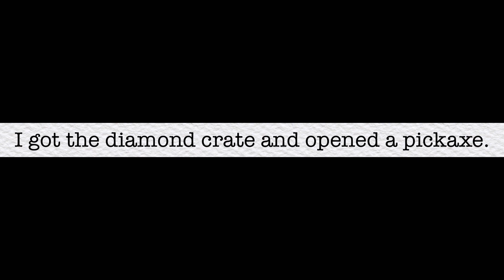Kaiju Paradise - Golden Sacrifices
great sacrifices to the gods